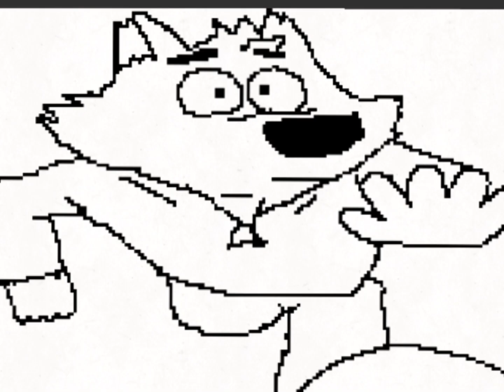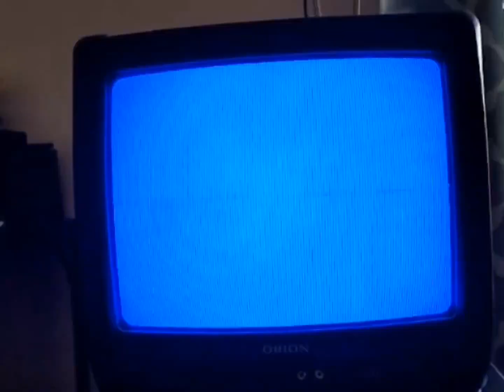The Mr. Wolf And Talen Show S2 E2: The Death Call (TV-PG)